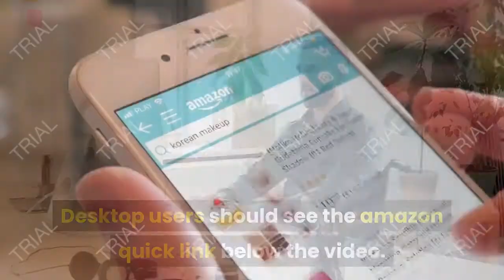Review Hanchen Round Bottle Labeling Machine 2021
- Amazon Quick Link!
Nice machine but need some assembly.

Label Size: 26(W)*25(L) mm Max. Label Size: 150(W)*180(L) mm Lable Internal Diameter: 75mmLable External Diameter: 275mmMachine dimensions: 650*345*450mmWeight: 25kg NoteWe provide ONE YEAR warranty for every our customer.If you have any questions, please feel free to contact us directly. We will give you a reply as soon as possible.

ã€One year warrantyã€‘We provide ONE YEAR warranty for every our customer. ã€Overcurrent Protectionã€‘If the current exceeds the normal range of use, the machine has overcurrent protection to protect the machine from damaging. ã€Intelligent Positioningã€‘With intelligent positioning sensor, locate the label place more precisely.ã€High Power Motorã€‘High work efficiency, low failure rate. ã€Materialã€‘ Made by Aluminum-alloy, durable and wear-resistant. Installation Videoï¼š for 15~120mm Bottle(Plastic, Metal, Glass and so on.) Please refer to the picture.

Date First Available: May 8, 2015. Shipping Weight: 55.1 pounds. Best Sellers Rank: #1,074,591 in Industrial & Scientific. Customer Reviews: 4.0 out of 5 stars1 rating4.0 out of 5 stars. ASIN: B00XBCMG60. Manufacturer Part Number: C-306. Material Type: steel. Item model number: C 306. Item Weight: 55.1 pounds. Brand Name: Hanchen.